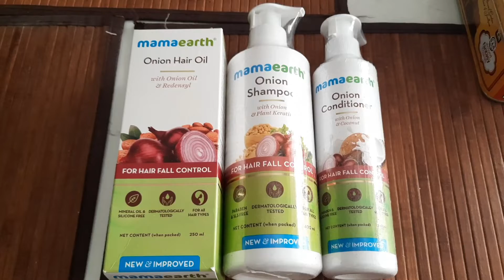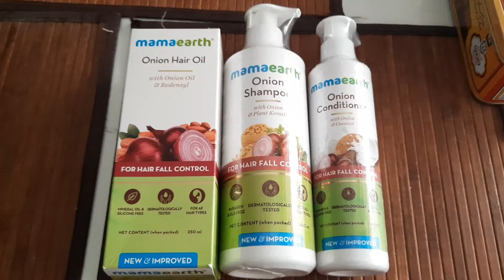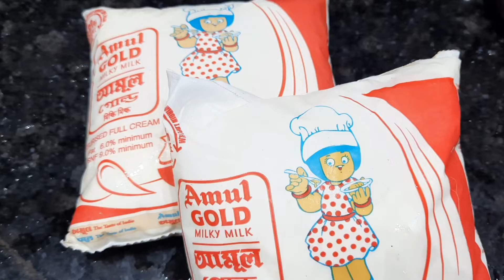Daily Melange|| Chanar Payesh Recipe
Thanks❤️❤️❤️